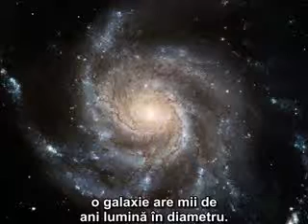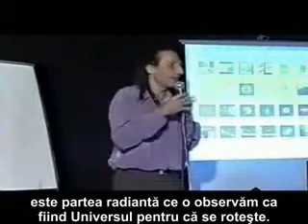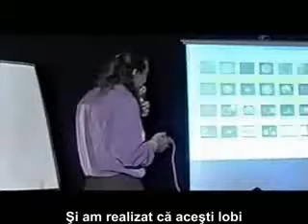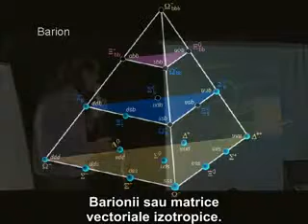22 Nassim Haramein - Teoria unificata a campului - Studiul Singularitatii.avi